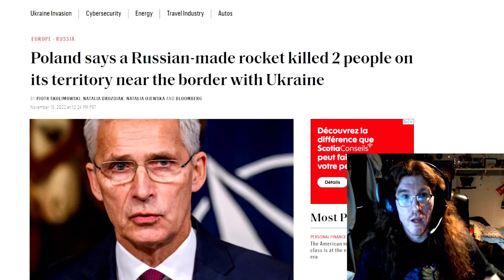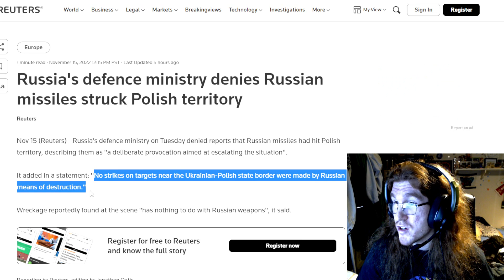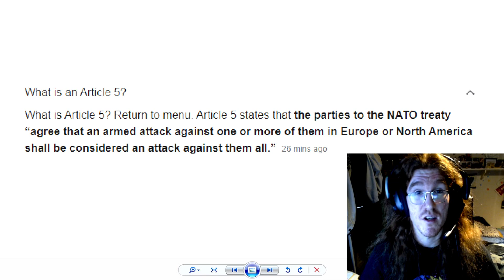Russian Missile Lands In Poland - Fake Propaganda!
Russian Missile Lands In Poland, Which Killed 2 People!
Poland said a Russian-made rocket fell on a village and killed two people, heightening tensions on Europe’s eastern flank, where NATO has warned for months of the danger of spillover from Vladimir Putin’s war in Ukraine.
Russia's defence ministry on Tuesday denied reports that Russian missiles had hit Polish territory, describing them as "a deliberate provocation aimed at escalating the situation".
It added in a statement: "No strikes on targets near the Ukrainian-Polish state border were made by Russian means of destruction."
Wreckage reportedly found at the scene "has nothing to do with Russian weapons", it said.